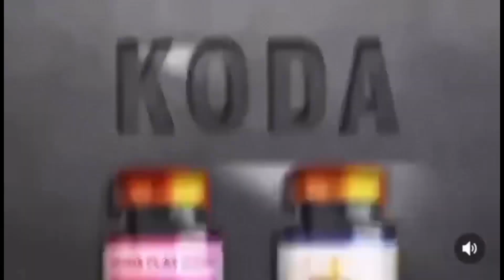Mcbrown reveals the sɛcret R/Ship btwn Despite & her Mother on radio; How she got UTV showbiz deal